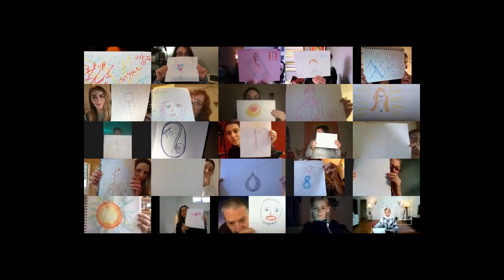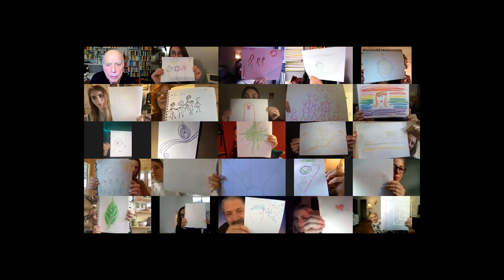Finding Light in Dark Times | Healing Trauma with Jim Gordon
Watch James Gordon’s full course Transforming Trauma by visiting now. Watch 100+ other courses from top wellness teachers by trying Commune free for 14 days

Transforming Trauma with Dr. James Gordon is a 10-day course that provides simple yet effective, evidence-based approaches to healing.

There is transformational power that lives within trauma. Hippocrates, the father of our Western medicine, described a “healing crisis,” a time of inflammatory aggravation which, if properly accepted, understood, and treated, can become a time of transformation.

This is a time of collective chaos and confusion. The threats to our health, our democracy, our economy, and our planet are calling into question our customary ways of thinking, being, and acting. This disruption opens the door to the possibility of a new order, a more integrated, more compassionate and connected way of being.

We are now living through what the ancients called “initiation.” It is the path to becoming a whole person in a changing world. This course is your invitation to embrace the healing crisis and to be transformed personally from it.